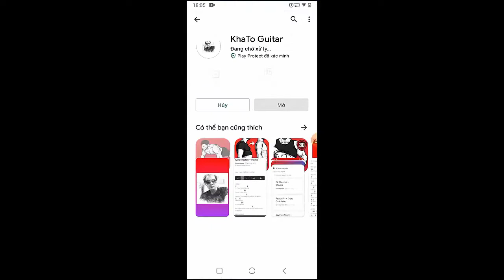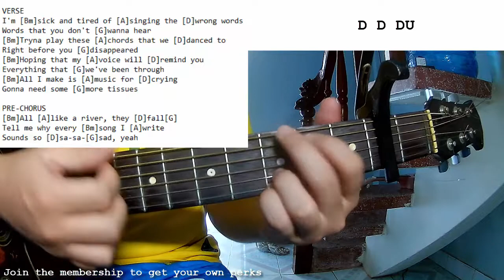Charlie Puth - Tears On My Piano | Guitar Tutorial